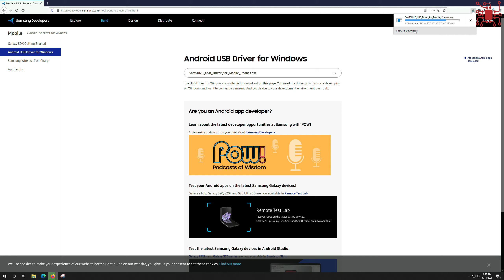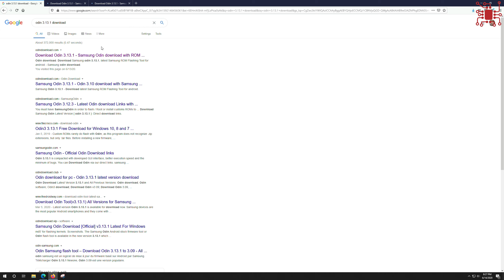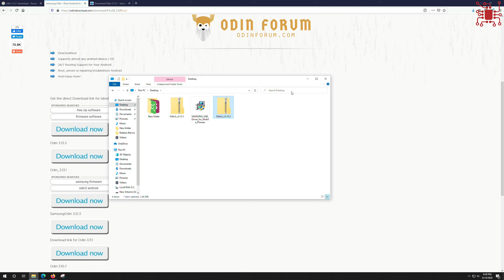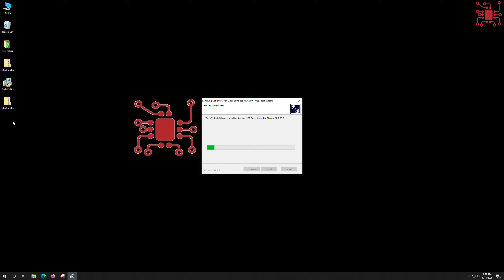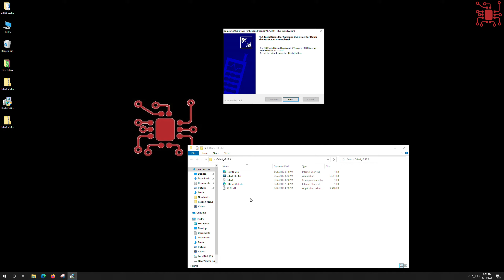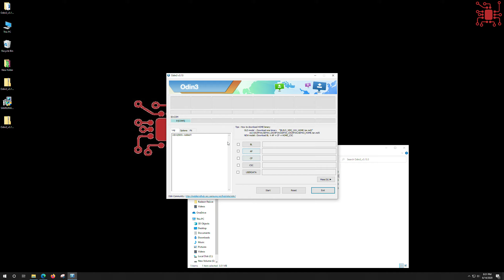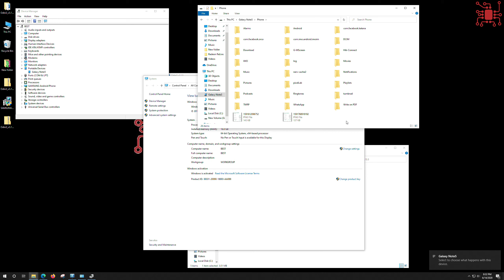How to Install Samsung USB Driver on Windows XP, 7, 8, 8.1 & 10 11 | Odin | Samsung Flashing 2023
In this tutorial, we've got you covered on all fronts when it comes to installing Samsung USB drivers for Windows XP, Vista, 7, 8, 8.1, and 10. Whether you're an aspiring Android enthusiast or a seasoned tech pro, having the right drivers is crucial, especially if you're into Samsung flashing or using Odin to unlock your device's full potential.

We'll walk you through the step-by-step process, making it easy for users of all experience levels to get their devices ready for action. Ensuring that the USB drivers are correctly installed is the first step in many exciting possibilities, including flashing ROMs, customizing your device, and more.

So, join us as we break down the installation process for a range of Windows versions, helping you get your Samsung device up and running. It's time to unlock the potential of your Samsung device in 2020!